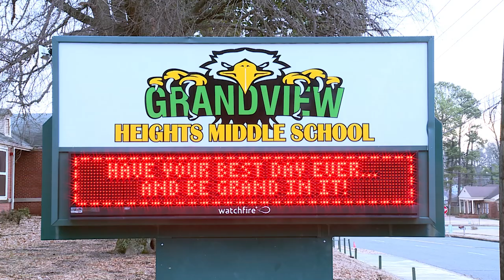Memphis-Shelby County Schools Spotlight - Grandview Heights Middle School